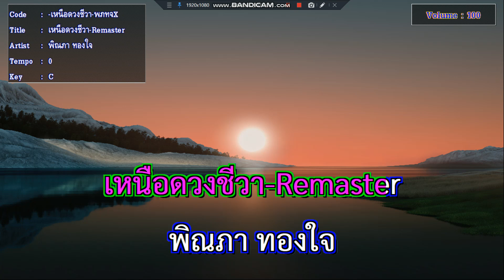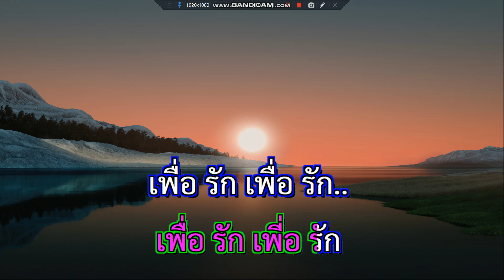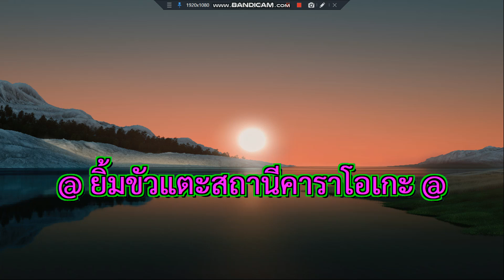เหนือดวงชีวา พิณภา ทองใจ